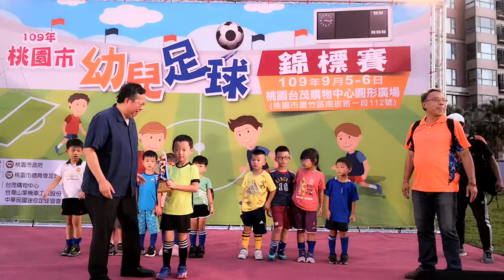桃園市幼兒足球賽-市長頒獎牌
【桃園市幼兒足球錦標賽】31隊熱鬧參賽.三百小球員齊耍萌→主辦:桃園市政府 承辦:體育會足球委員會 協辦:中華民國足球協會.台茂.台灣山葉機車
比賽詳細影音圖文🔽

109年桃園市幼兒足球錦標賽實施計畫
宗    旨：為推展桃園市全民運動，藉由足球項目增進幼童對運動之興趣，並養成未來
          持續運動的好習慣。
主辦單位：桃園市政府
承辦單位：桃園市體育會足球委員會
協辦單位：中華民國足球協會、台茂購物中心、台灣山葉機車工業股份有限公司、
                              中華民國迷你足球協會

比賽日期：109年9月5~6日下午15:00~ 20：00（星期六&星期日）
開幕典禮：109年9月5日下午17:00~17:30 (當日參賽隊伍務必參加開幕典禮)
比賽地點：桃園台茂購物中心圓形廣場 Wow plaza  (桃園市蘆竹區南崁路一段112號)
比賽組別：U8幼兒組(2012 年 9 月 1 日以後出生者)、U6(2014 年 9 月 1 日以後出生者)